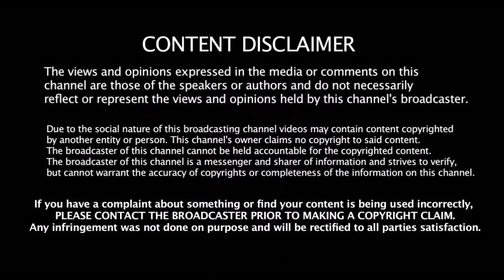இந்த பையன் கண்டிப்பா விளையாடனும் - தேர்வுக்குழுவிற்கு Condition போட்ட கவாஸ்கர் | 2019 World Cup